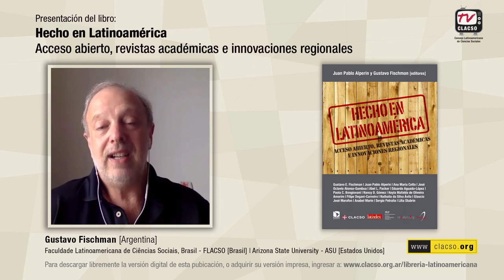Lecturas: "Hecho en Latinoamérica. Acceso abierto, revistas académicas e innovaciones regionales"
Gustavo Enrique Fischman, Argentina. Profesor titular en el Mary Lou Fulton Teachers College de Arizona State University, en los Estados Unidos y coordinador del Área Comunidades de Pesquisa, Conocimiento Público e Democracia de FLACSO (Río de Janeiro, Brasil). Licenciado en Educación por la Universidad  de Buenos Aires y doctor en Ciencias Sociales y  Educación Comparada por la Universidad de California (Los Ángeles).

El libro que aquí se presenta ofrece los resultados de investigaciones exploratorias y diversas miradas sobre los logros, los problemas detectados y los retos que enfrenta la región con miras al futuro, en relación con el acceso, la visibilidad e impacto científico y social de la investigación publicada en revistas dentro de Latinoamérica, y la evaluación de esas revistas por parte de los sistemas de evaluación e incentivos para las carreras académicas y científicas en la región.

Presentación de libro registrada en diciembre de 2015 para CLACSO.TV

Para obtener mayor información sobre esta publicación ingresar a target